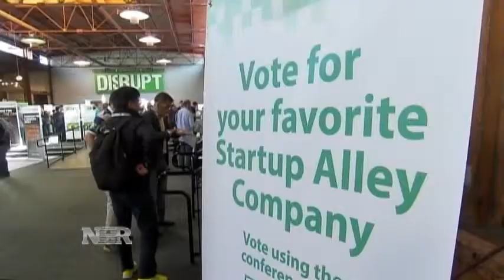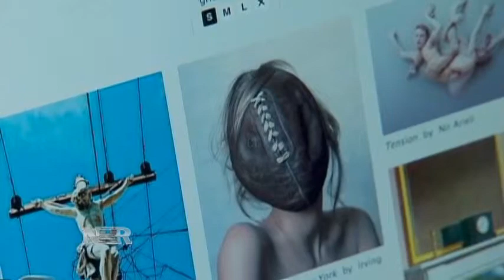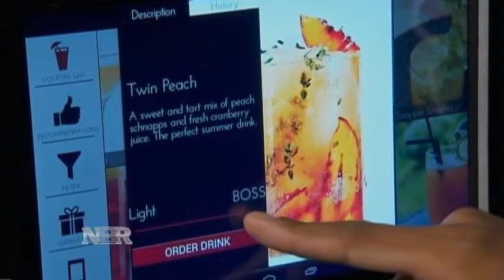Why Investors Should Care About Disruptors (9/11/13)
The Tech Crunch Disrupt conference, one of the biggest conferences that deals with tech disruptors, is now underway. Julia Boorstin reports on what it means to be a disruptor and why investors should care.